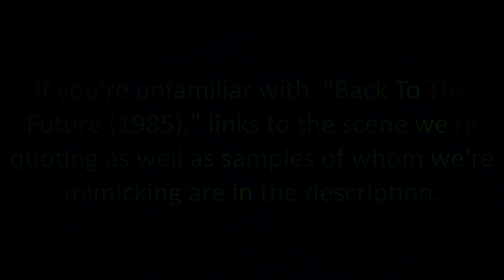"Back to the Future" Marty Meets 50s George McFly Scene Performed in SpongeBob Voices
Several SpongeBob characters perform the scene in “Back to the Future (1985)” where Marty meets his dad as a teenager in 1955.